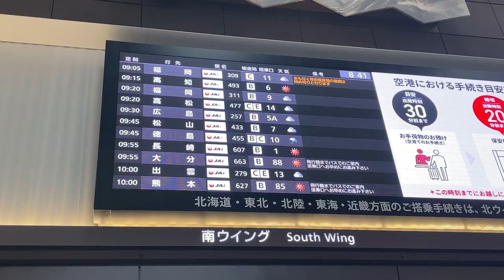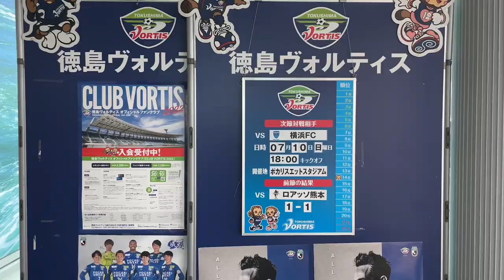【HAMABLUE FILM】2022明治安田生命J2リーグ26sec 0710徳島ヴォルティス戦(A)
徳島戦のHAMABLUE FILMを公開しました！！

「クラブinfo」
①ファンクラブ
2022年スタータークラブに入会しよう！！

②クラブメンバー
クラブメンバーU-15会員になると、ホームゲームでのエスコートキッズに参加できるかも？？
選手と一緒に入場しよう！！
詳細/お申込みはこちら

③チケット購入!!

④グッズ情報
NEW ERA×YOKOHAMA FCコラボキャップLP950(BLK PHOENIX)